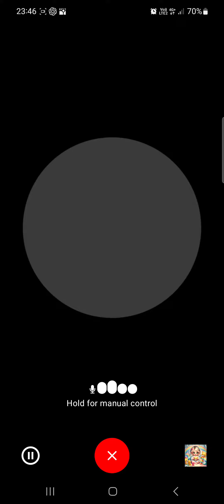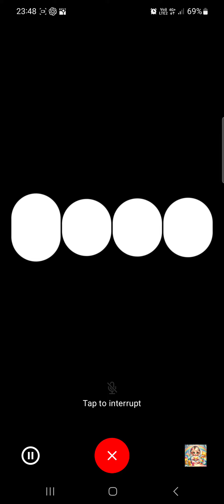Little Meditation with Winnie the Pooh 🌟🍯🐻🌳